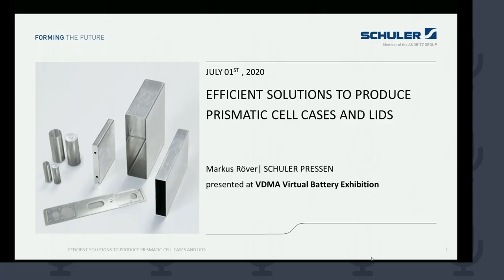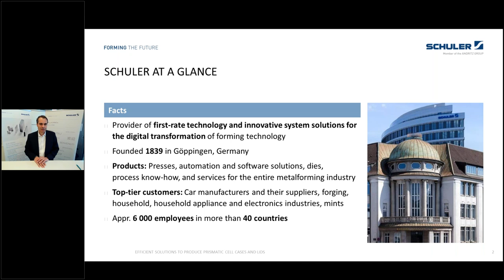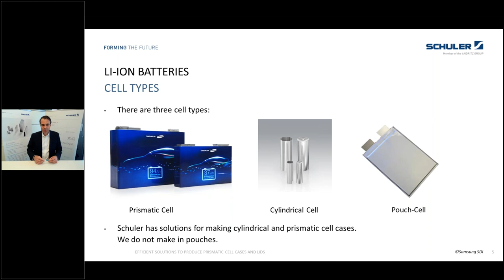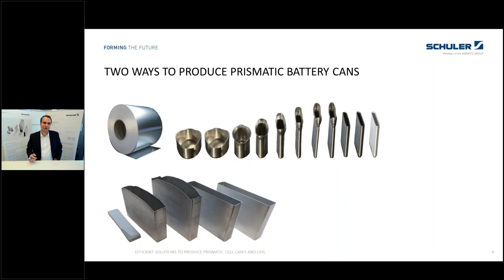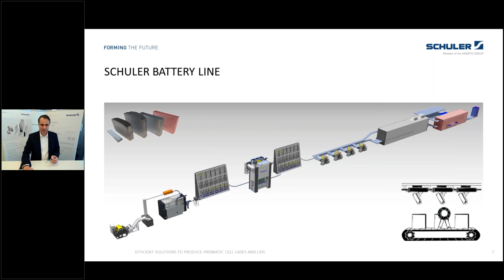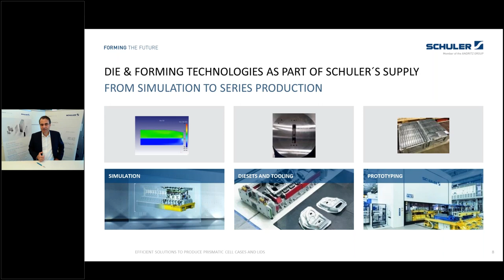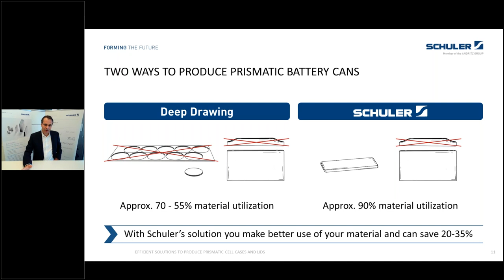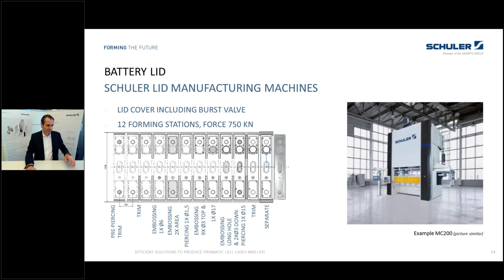web seminar: Efficient solutions to produce prismatic cell cases and lids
Have you ever wondered, how battery cell cases are produced? How can you realize high output and best utilize the material?

Watch our presentation about complete turn-key-solutions for mass production of prismatic cell cases and lids to learn more.

■ About Schuler:
Schuler offers customized first-rate technology in all areas of forming – from the networked press to press shop planning. In addition to press, our product includes automation and software solutions, dies, process know-how and service for the entire metalworking industry. Our customers include automotive manufacturers and suppliers, as well as companies in the forging, household appliance and electronics industries. Press from the Schuler Group mint coins for more than 180 countries. When it comes to the digital transformation of the forming technology, we support our customers worldwide as a supplier of innovative system solutions. Founded in 1839 with headquarters in Göppingen, Germany, Schuler AG has about 6 600 employees at production sites in Europe, China and America, as well as service companies in more than 40 countries. The company is majority-owned by the Austrian ANDRITZ Group.